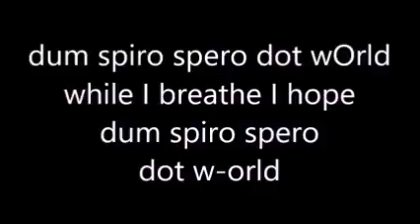☯ Space Clearing For The New Year ~ PODCAST 🛐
Wow it's another new year, so start January off on the right track by clearing out your clutter and donating it a charity or thrift shop and remember it's very important to clear out any inner emotional clutter ...